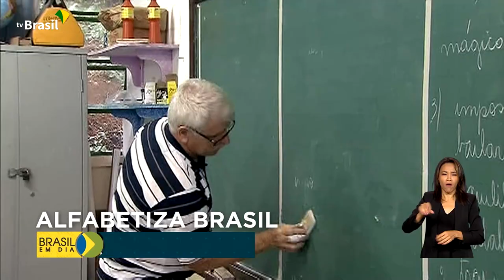Educação | Alfabetiza Brasil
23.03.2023 - Pesquisa vai ajudar na construção de uma política nacional de alfabetização de crianças.